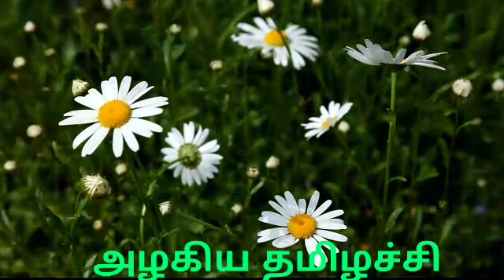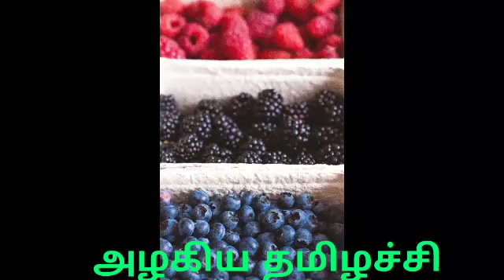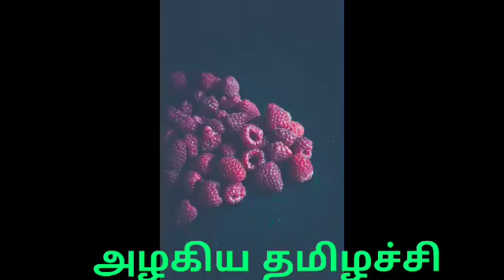எப்படி காட்டன் துணியை பை வைத்து அதிக லாபம் சம்பாதிப்பது?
வணக்கம் நண்பரே நம்முடைய சேனல் அழகிய தமிழச்சியின் இதுபோன்ற உபயோகமான நிறைய வீடியோக்களை பதிவு செய்ய உள்ளோம் எனவே நீங்கள் தொடர்ந்து எங்களுக்கு ஆதரவு தரும்படி மிக தாழ்மையுடன் கேட்டுக்கொள்கிறோம் மேலும் எங்களுடைய வீடியோக்களை பார்த்து உங்களுடைய வாழ்வாதாரத்தை உயர்த்திக் கொள்ளும் கேட்டுக்கொள்கிறோம் மேலும் எங்களுடைய சேனலில் தொழில் சார்ந்த அனைத்து வீடியோக்களும் வந்து கொண்டே இருக்கும் உங்கள் ஆதரவுக்கு நன்றி